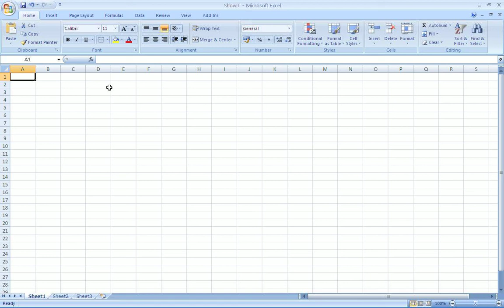Excel Formler Instruktionsfilm [SKOLPROJEKT]